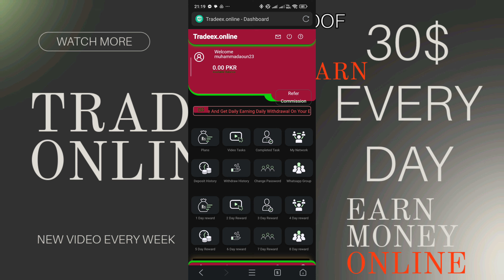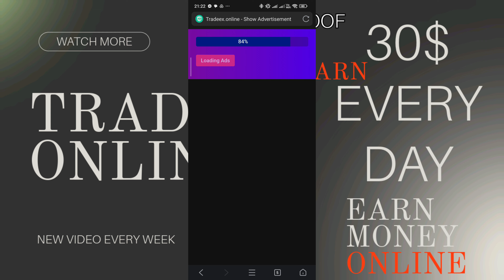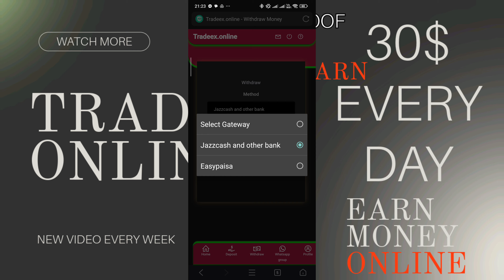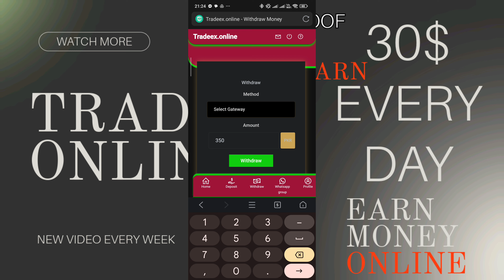Tradeex Online | Tradeex online earning app | how to make money online | Earn money online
tradeex.online withdrawal
trade ex online app
tradeex.online real or fake
tradeex.online minimum withdrawal

tradex app se paise kaise kamaye
tradex app account kaise banaye
tradex app ki id kaise banaye
tradex app register kaise kare

tradex app se paise kaise kamaye without investment
tradex app se paise kaise kamaye 2024
tradex app se paise kaise kamaye 2025
tradex app se paise kaise nikale

tradeex online app | tradeex online earning app | new earning app | work from home | make money watching ads legit | Referral code | blockchain referral code | referral code meaning | referral code ka matlab | websites to make money | make money matt | affiliate marketing for beginners | Aoun Tech | Aoun Technology | how to earn money online | side hustle ideas